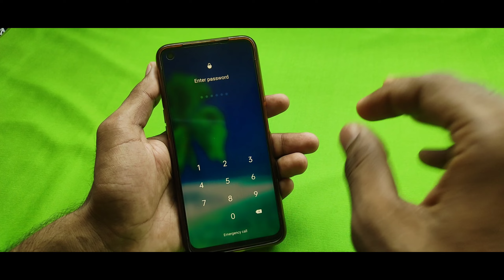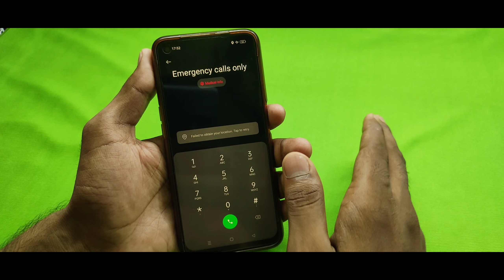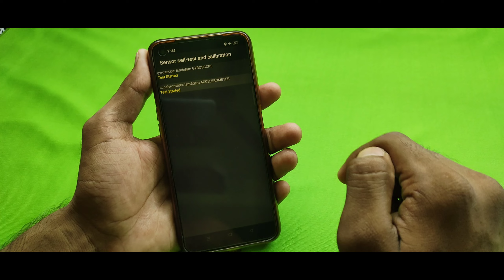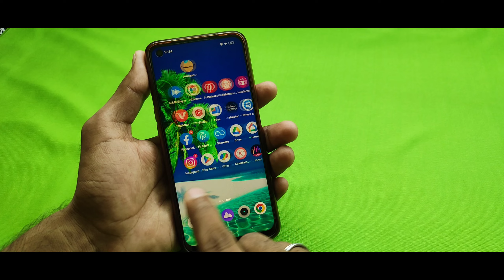🔥2023 New Video Vivo Mobile Ka Password Pattern Lock Kaise Tode 🔓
कोई भी ViVO मोबाइल का Pattern Lock या Pin Lock कैसे तोड़े बिना Data Format करें 2023 Live proof 🔥🔥

password unlock
password remove

Vivo Y12s
Vivo Y20
Vivo V19
Vivo V17 Pro
Vivo Y51
Vivo V20
Vivo Y12
Vivo Y19
Vivo U20
Vivo V17
vivo Y50
Vivo V20 SE
Vivo Y91
vivo Y30
Vivo X60
Vivo Z1 Pro 128GB
vivo X50
Vivo S1
Vivo Y20A
Vivo V9
Vivo Y20i
Vivo Y53
Vivo Y90
Vivo Y17
Vivo V7 Plus
Vivo Y71
Vivo Y55S
VIVO Y83
Vivo Y21
Vivo V5
Vivo z1x
Vivo V5 Plus
Vivo Y66
Vivo Y95
Vivo Y52s
Vivo V11 Pro 64GB
Vivo Y69
Vivo Y21L
Vivo Z1x 8GB
Vivo X21
Vivo Y81
Vivo Y93
Vivo X30
Vivo Y3s
Vivo V5s
Vivo V7
Vivo Y51A
Vivo V11
Vivo Y55L
Vivo V9 Youth
Vivo Y81i
Vivo Y91
Vivo Y71i
Vivo Y53i
Vivo Z10
Vivo X9s
Vivo Y31L
Vivo Y12s
Vivo Y91
Vivo Y53